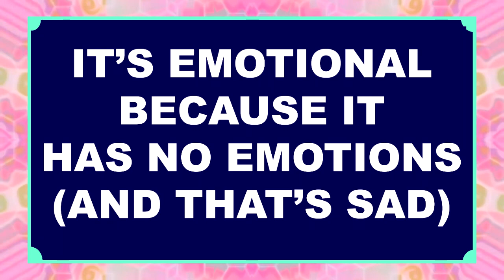Shonentards 17f: OPMtards (One Punch Man has no tension)